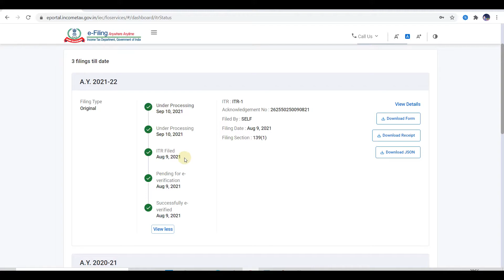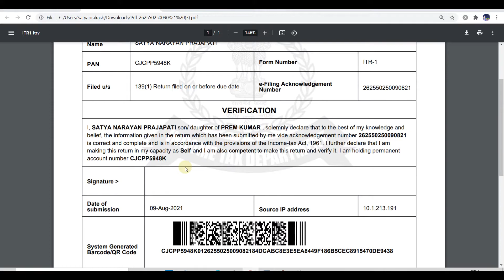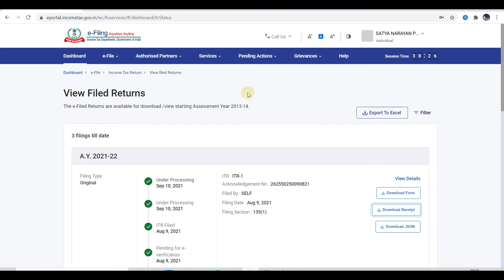कब चलेगा New Income Tax Portal सही से? - एक Error खतम तो दूसरा शुरू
Errors on New Income Tax Portal

CommerceWale
Commerce Wale